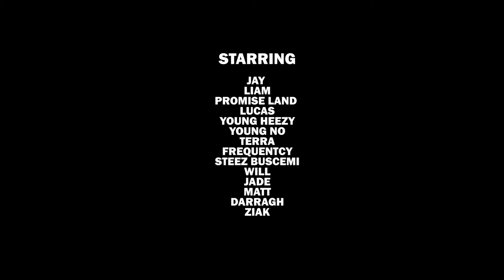Remarcable MC ft. Menz - Hobart State of Mind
A Hobart remix of the classic NAS track "NY State of Mind".

Got Lyrics mixtape launching soon!

Live Footage by Bailey Jackson.

Starring:
Jay
Liam
Promise Land
Lucas
Young Heezy
Young No
Terra
Frequentcy
Steez Buscemi
WIll
Jade
Matt
Darragh
Ziak